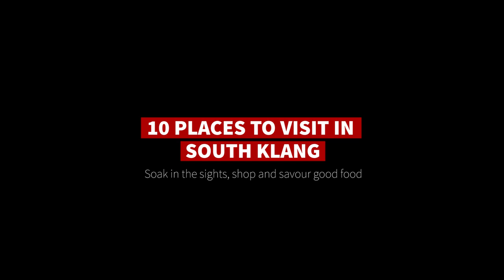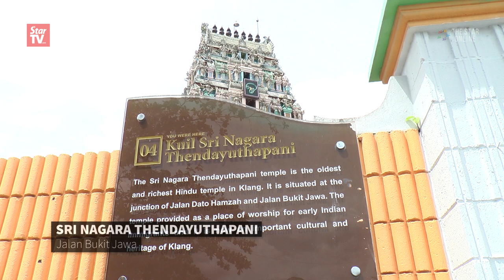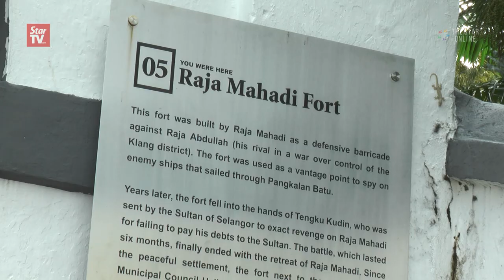10 places to visit in South Klang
Once in south Klang, the excitement begins with sights and sounds the town has to offer.